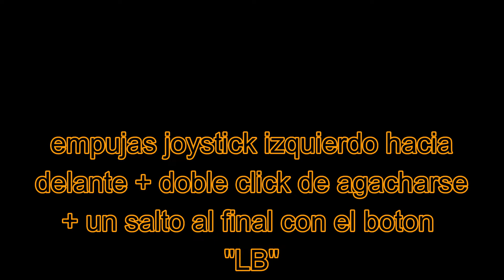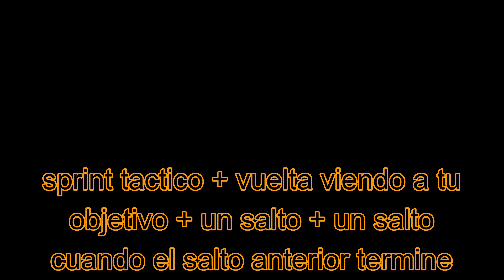ESTA es la MEJOR CONFIGURACIÓN para CALL OF DUTY WARZONE PACIFIC - andruux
bienvenidos a un NUEVO VIDEO en ESPAÑOL LATINO donde estare mostrando y explicando LA MEJOR CONFIGURACION para CALL OF DUTY WARZONE PACIFIC y con este video aprenderas a hacer BUNNYHOP, JUMPSHOT, SLIDE CANCEL Y MUCHAS MAS COSAS Y MOVIMIENTOS QUE usan los jugadores competitivos del mundo en COD WARZONE Y COD en general, espero disfrutes del video y si te sirven los consejos deja tu buen like y suscribete:)

😈VIDEOS RECIENTES 😈